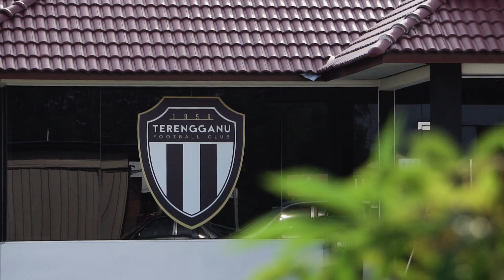TFC TV : HELLO AUGUST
HELLO AUGUST